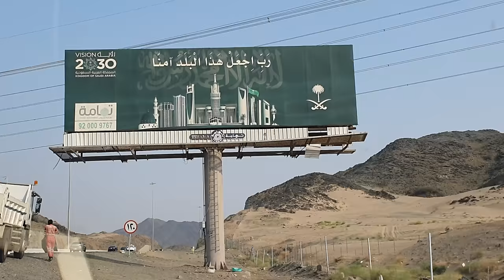ТАКСИ ХАЙДОВЧИ БИРОДАРЛАРИМГА ВА САФАРГА ЧИҚАЙДИГАНЛАРГА САФАР ДУОСИ